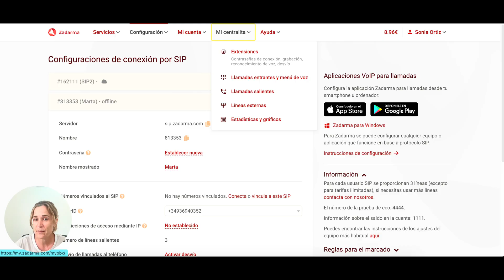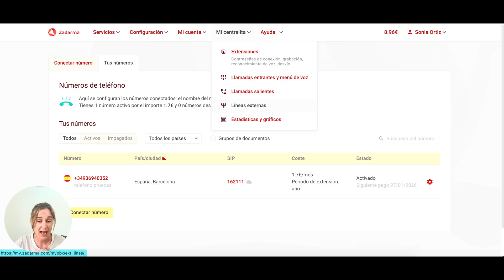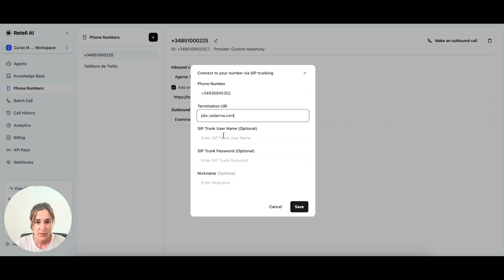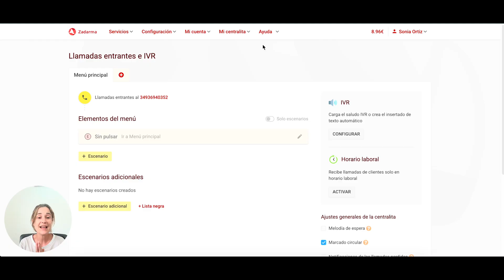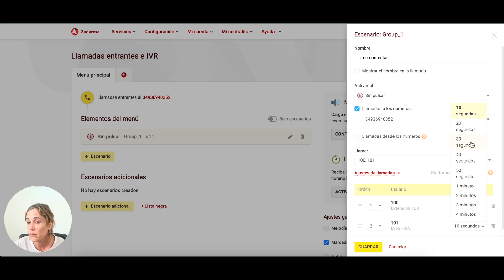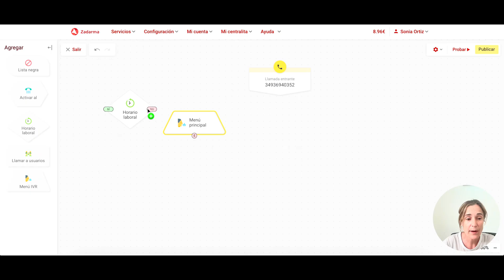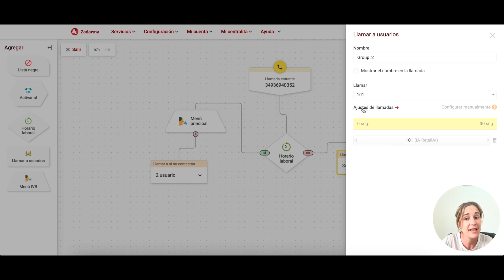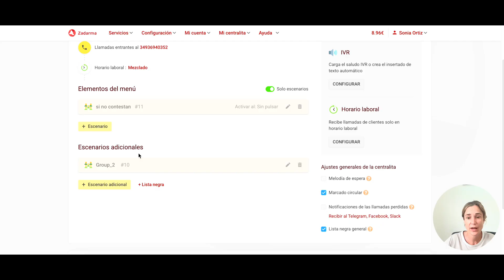Cómo programar las llamadas que enviamos a la IA | La centralita de Zadarma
Centralitas con Inteligencia Artificial

Zadarma acaba de anunciar que ya es posible conectar a nuestro agente de Retell AI con una extensión de la centralita. Con este gran avance, ya es posible acceder a funciones que antes no teníamos, como por ejemplo crear una centralita donde el agente de IA es un empleado más.

Podemos programar cuando queremos que reciba las llamadas, si será fuera de horario laboral, en festivo o bien cuando el humano no pueda atender al teléfono.

Vemos paso a paso cómo configurar esta centralita de forma visual y cómo subir el teléfono a Retell AI.

¿Quieres seguir formándote en IA para llamadas?

✅ Zadarma: Usa los cupones "SoniaOfficeEU50" para los planes de empresas en Europa y "SoniaOfficeA50" para los planes de empresas en America y, obtén un 50% de descuento en el primer mes.
Plan 1: 2000 minutos de llamadas, 2 números virtuales y 10 canales salientes por solo 11€ (normalmente €22).
Plan 2: 4000 minutos, 5 números virtuales y 20 canales salientes por solo 22€ (normalmente €44).